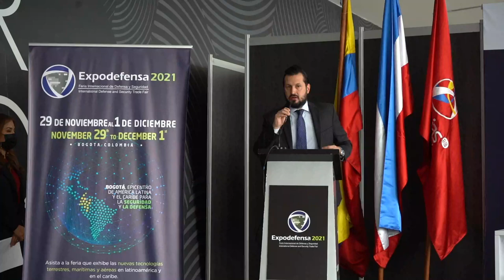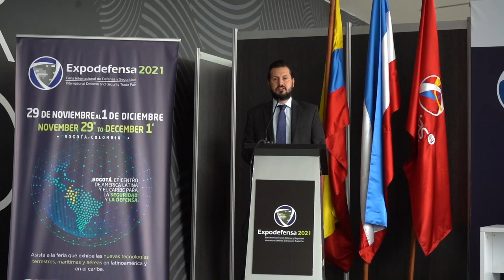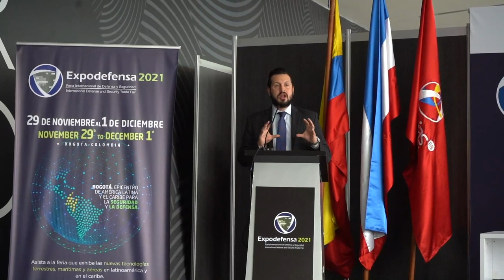Rueda de Prensa ExpoDefensa2021 viceministro Carlos Ríos | 24.11.2021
Hoy el viceministro Carlos Ríos hablo sobre la ExpoDefensa2021, la feria más importante de seguridad y defensa para Latinoamérica y el Caribe.
Una feria donde la industria colombiana destaca a nivel mundial y es referencia para de innovación.